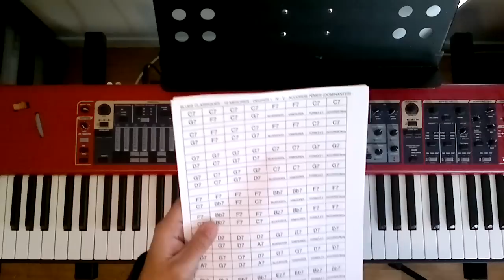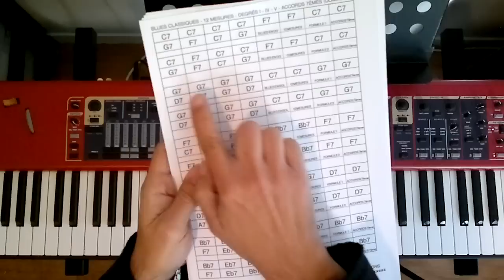Le Blues au Piano et aux Claviers les bases pour bien débuter leçon 1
Rappel et résumé du cours de la vidéo :

12 mesures /Twelve Bars

3 accords de type 7(b) de dominante

Cadence I-IV-V

en Do :
C7-F7-G7

en Sol :
G7-C7-D7

en Fa :
F7-Bb7-C7

en Ré :
D7-G7-A7

en Bb :
Bb7-Eb7-F7

en La :
A7-D7-E7

en Lab :
Ab7-Db7-Eb7

en Mi :
E7-A7-B7

en Réb ou Do # :
Db7-Gb7-Ab7 ou C#7-F#7-G#7

en Si :
B7-E7-F#7

et en Fa# :
F#7-B7-C#7

exercices préparatoires et révision des accords 7 de dominante :
enchaîner tous les accords 7 par cycles de quarte puis de quinte, en alternant les positions 1 (état fondamental) et les positions 3 (renversement par la quinte juste)

C7/F7/Bb7/Eb7/Ab7/Db7/F#7/B7/E7/A7/D7/G7/C7
puis dans l'autre sens
C7/G7/D7/A7/E7/B7/F#7/C#7/G#7/Eb7/Bb7/F7/C7

vous aurez en fait travaillé les enchaînements d'accords des blues les plus courants dans toutes les tonalités !

exemples de grilles en 12 mesures
en Sol :

1)
G7   G7   G7   G7
C7   C7   G7   G7
D7   C7   G7   D7

2)
G7   C7   G7   G7